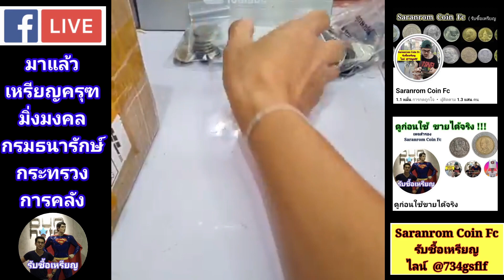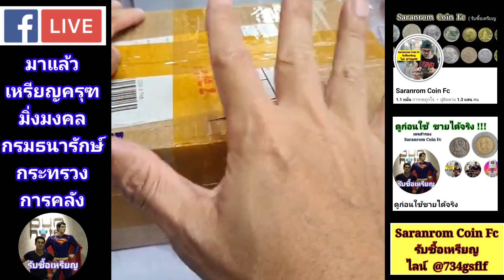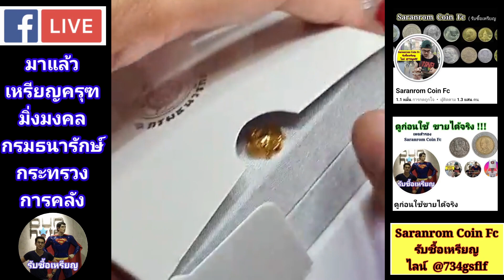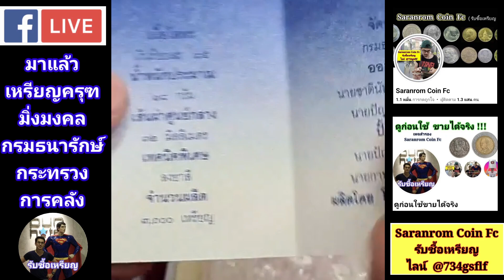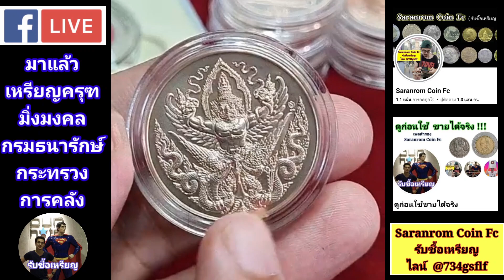สิ้นสุด​การรอคอย​ สวยจริง​ เหรียญ​ครุฑ​ล่าสุด